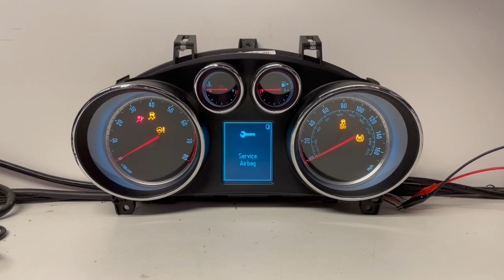2013-2016 BUICK ENCORE USED DASHBOARD INSTRUMENT CLUSTER TEST